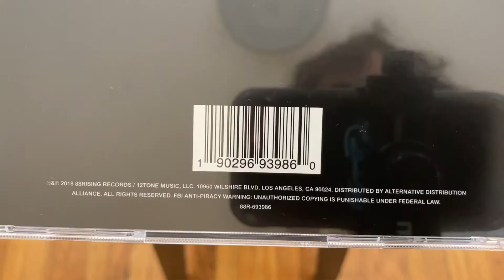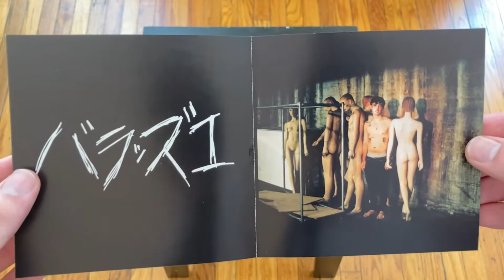Joji "BALLADS 1" CD Unboxing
I finally found a reasonably priced copy of Joji's debut album "BALLADS 1" at Repo Records in Philadelphia the other day. Here's what it looks like.

8.8 / 10 album
fav tracks: XNXX, TEST DRIVE, NO FUN
least fav track: WHY AM I STILL IN LA